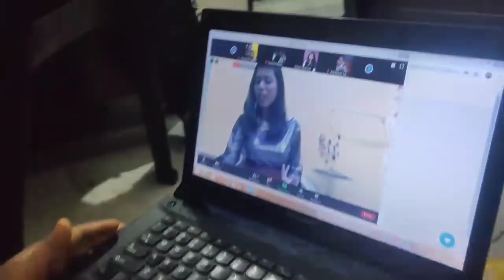vlog 😍Hubby Birthday Celebration/🤗ఎంత బాగా celebrate చేసామో/Full day vlog/😂మా వాళ్ళ dance లు